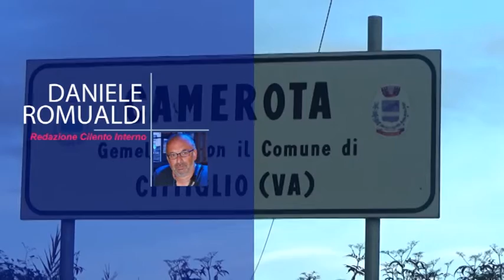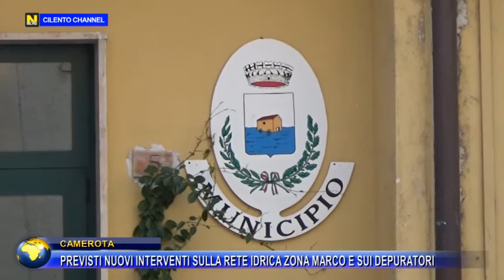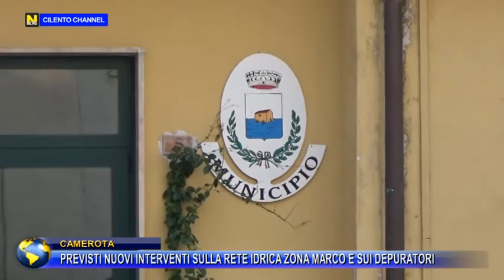CAMEROTA, PREVISTI NUOVI INTERVENTI SULLA RETE IDRICA E SUI DEPURATORI.